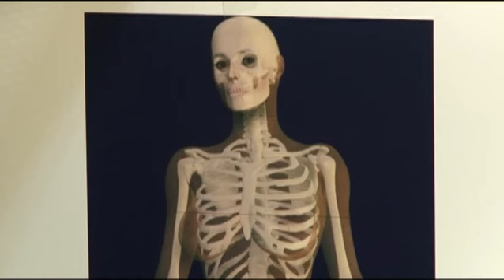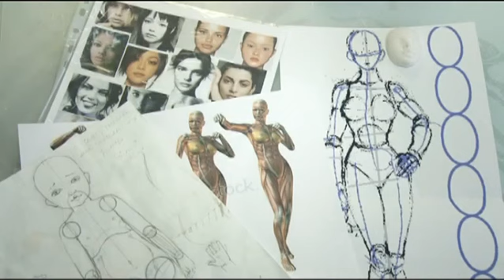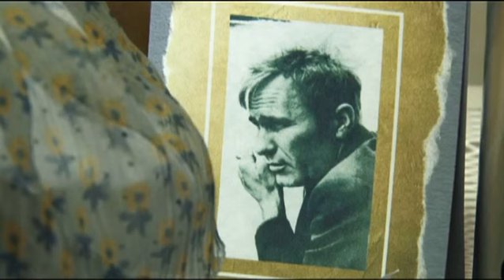Интересно знать 21.04.16